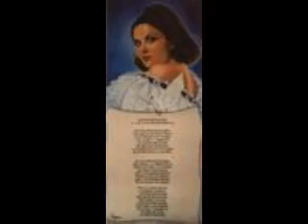La Cigárra en la de voz ARHIGO HINOJOSA, Homenaje a Ma de Lourdes Embajadora de México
Homenaje a Ma de Lourdes, una de las grandes exponentes de la música vernácula de México.